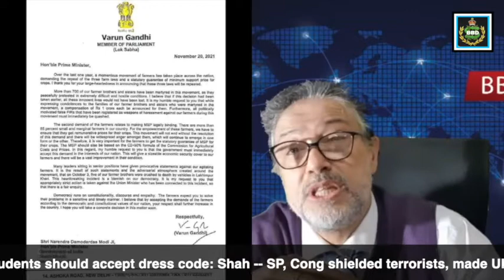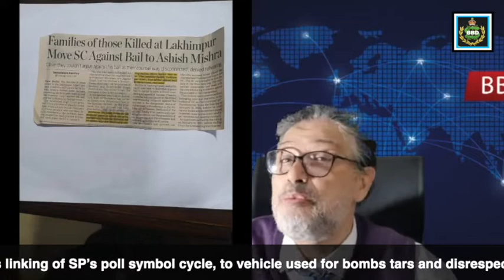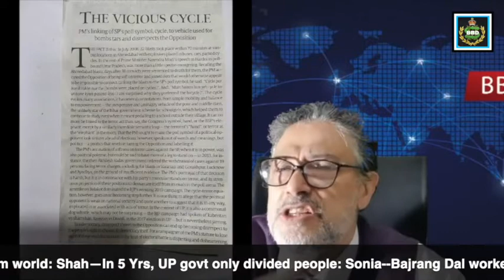A Well Knitted Team | BBD | News With Views | Part #281